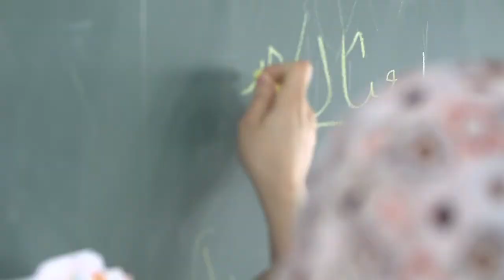MiVozMiEscuela - Amina desde Gaza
Amina es una de nuestras estudiantes en Gaza que participa en nuestro proyecto 'Mi Voz, mi Escuela', que pone en contacto vía Skype a estudiantes de EE. UU. y Europa con estudiantes de Siria, Líbano y Gaza.